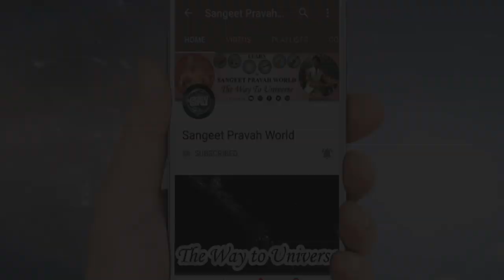ठुमरी व भजनों में शब्दों को कैसे बोलें? ग़लत उच्चारण किस जगह करना सही है? Tips for Singers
More Links:-